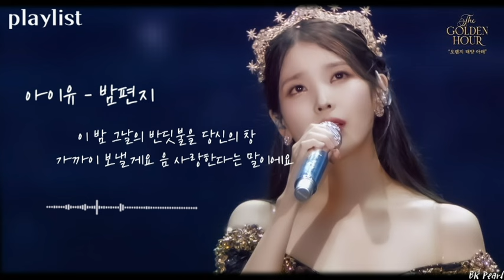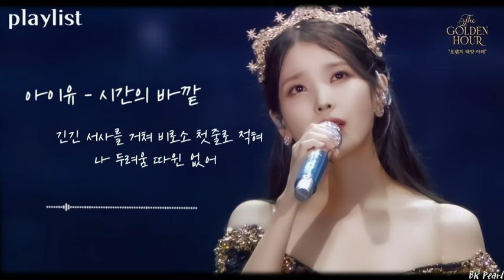𝐏𝐥𝐚𝐲𝐥𝐢𝐬𝐭 l 아이유가 말하는, 사랑 ♥ IU Playlist for love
아이유 플레이리스트 ♥The love what IU is saying.
아이유 노래에 담긴, 아이유가 말하는 사랑이란..

All of the music in this video belongs to @dlwlrma